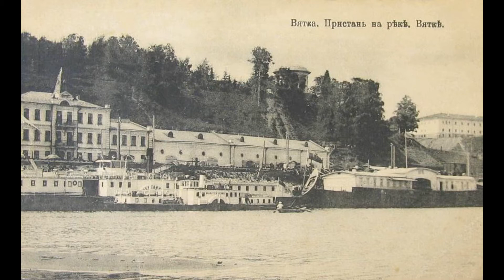Вятка на старых фотографиях.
В нашем проекте "ФОТОСТАРИНА. Старые фотографии России" Вятка на старых фотографиях представлены старинные фотографии городов, деревень, местностей нашей необъятной России. Интересно посмотреть, как выглядела улица на которой мы сейчас живём или местность, каждому знакомая с детства, по прошествии целого века. Увидеть красоту прошлого или этапы развития города, или даже отдельной улицы. Посмотреть, что изменилось в лучшую или худшую сторону, а может быть исчезло навсегда. Всё это вы можете найти и увидеть здесь. Очень надеемся, что данный проект будет интересен всем любителям старины и большинству людей, однажды посетившим нас.